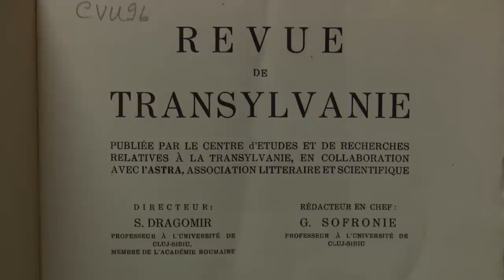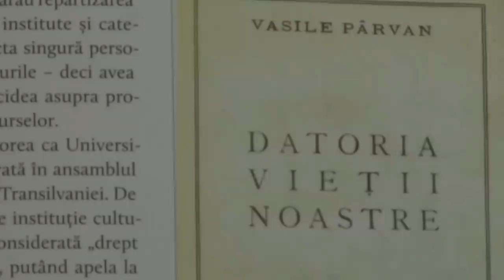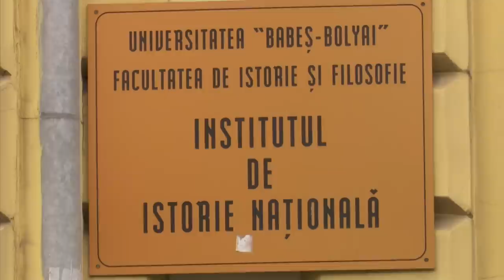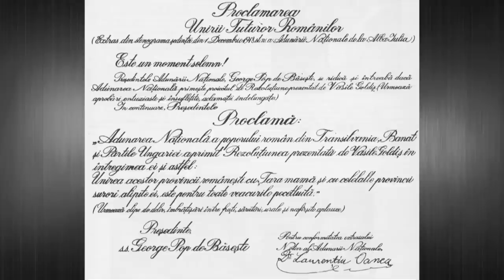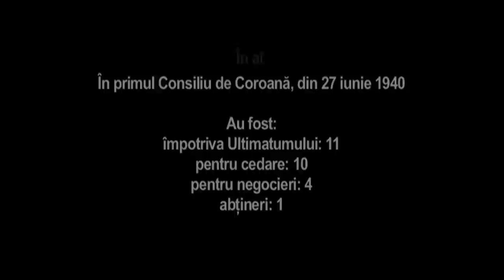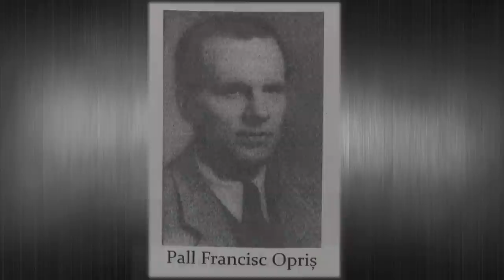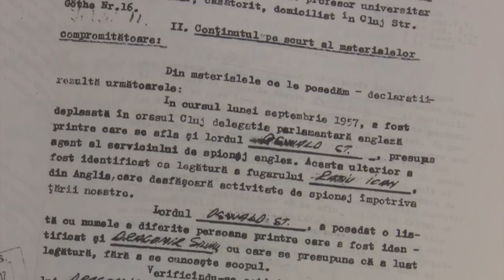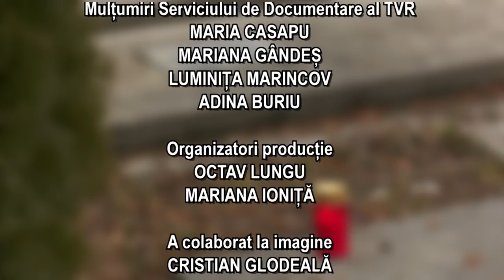Memorialul Durerii: Academician Silviu Dragomir (@Arhiva TVR)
Episod din seria documentară Memorialul Durerii, realizată de Lucia Hossu-Longin, difuzat în anul 2018.

Secretar al Marii Adunări de la Alba Iulia, ministru în mai multe guverne interbelice, istoric de marcă, Silviu Dragomir a fost arestat în mai 1949 și închis fără judecată la Sighet până în 1955.